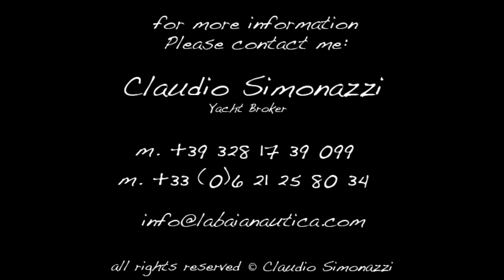Steffini 62 - La Baia Nautica